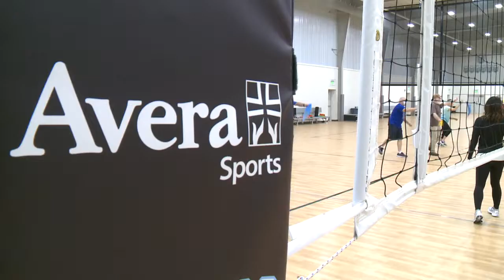Group Parkinson’s Classes offer exercise and community - Medical Minute :60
A diagnosis of Parkinson’s disease can be a frightening one. The disease affects people in their later years and can impact movement and mobility. Parkinson’s disease has no cure, but doctors say there is something people can do to slow its progression.